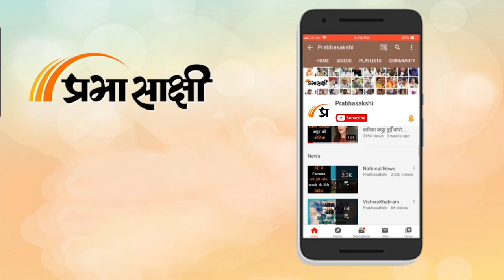Smriti Irani ने Rahul Gandhi को लिया आड़े हाथ, विपक्षी सांसदों का ED Office तक विरोध मार्च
Rahul Gandhi की ओर से विदेशी मंच से Indian Parliament पर की गयी टिप्पणी का मुद्दा आज भी संसद के दोनों सदनों में उठा जिसके चलते भारी हंगामे की स्थिति रही। Loksabha में अध्यक्ष Om Birla और Rajyasabha में सभापति Jagdeep Dhankar ने कार्यवाही को चलाने का प्रयास किया लेकिन हंगामे और शोरशराबे के चलते दोनों सदनों की कार्यवाही दोपहर दो बजे तक के लिए स्थगित कर दी गयी। लोकसभा में ओम बिरला ने आसन के समक्ष आकर हंगामा कर रहे सदस्यों से अपनी सीटों पर लौटने की अपील की लेकिन किसी ने बात नहीं सुनी। संबंधित अन्य विस्तृत समाचार पढ़ने के लिए क्लिक करें

0:00 एंकर

0:34 सदन में लोकसभा अध्यक्ष ओम बिरला का संबोधन
5:06 केंद्रीय मंत्री स्मृति ईरानी ने किया राहुल गांधी पर हमला